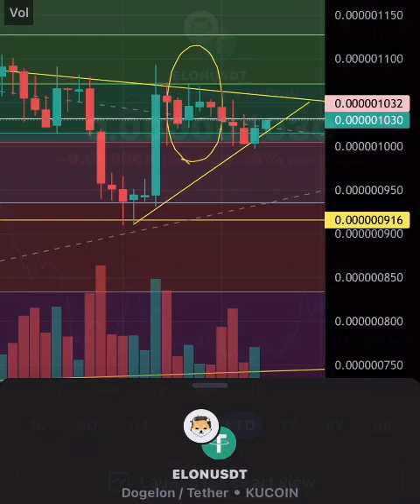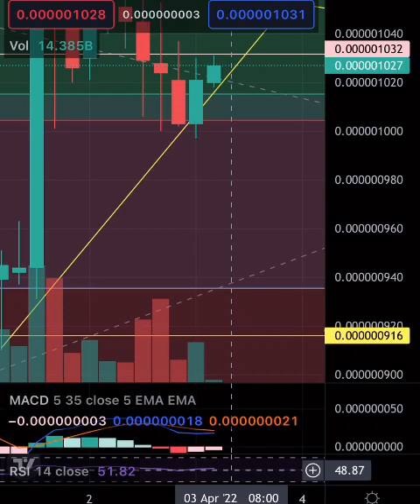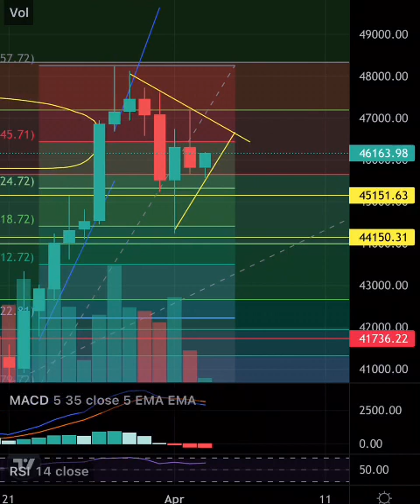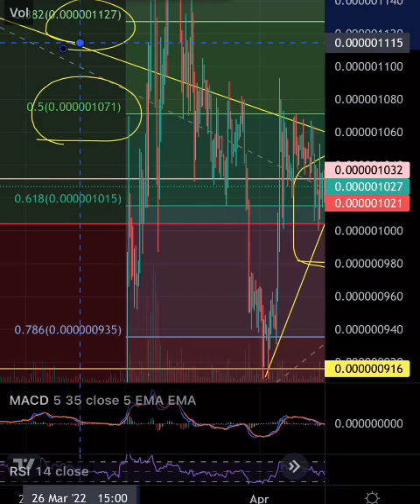Dogelon ELON Mars Price Prediction and Technical Analysis 🧐 “Nightly Recap”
Let’s dive in 🚀🚀🚀 DOGELON ELON MARS CRYPTO MARKET DAILY 🔥🚀🚀🚀